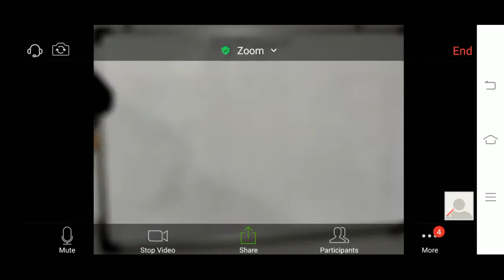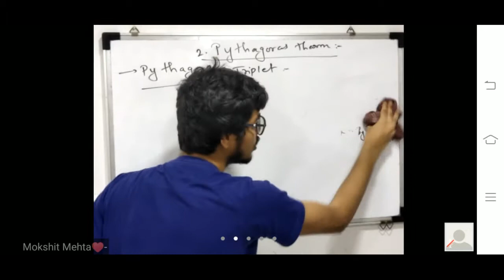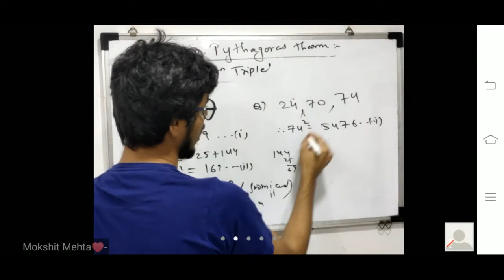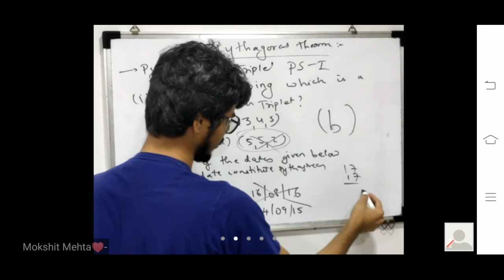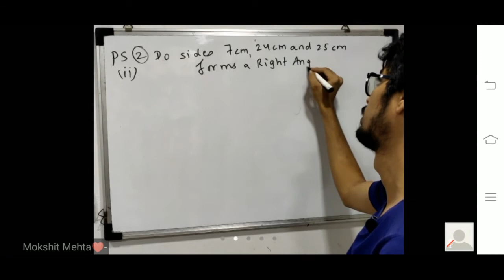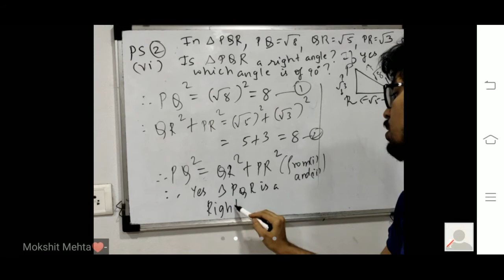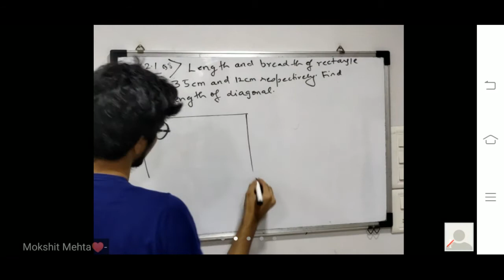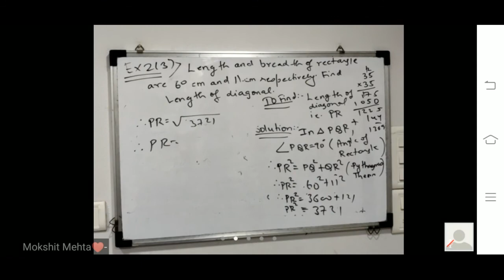Part 1-Pythagoras theorm-Ex 2.1+Related PS-Class10-Maharashtra board